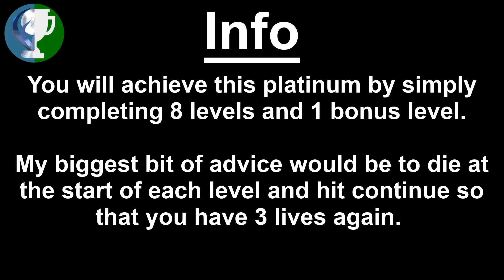Tamiku Trophy and Achievement playthrough. A very easy platinum!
This is a nice and simple platinum trophy to achieve. Playthrough the first 8 levels plus one bonus level.